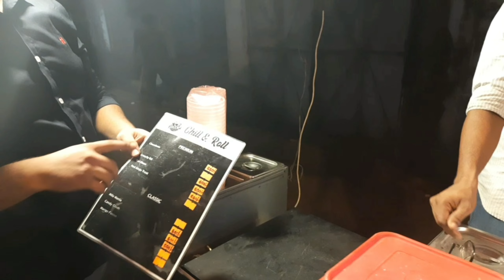Aluthkade street food | food vlog | sri lanka | Tamil